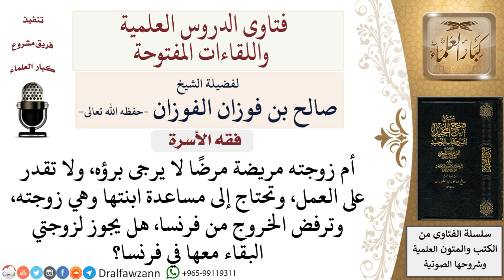هل يجوز بقاء الزوجة في بلد أخرى لمساعدة أمها المريضة؟ لمعالي الشيخ صالح الفوزان